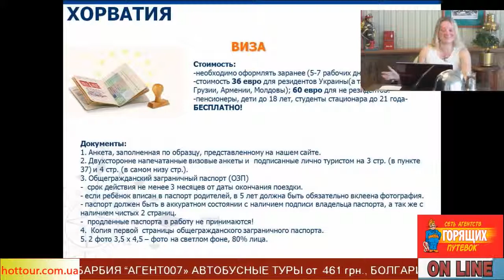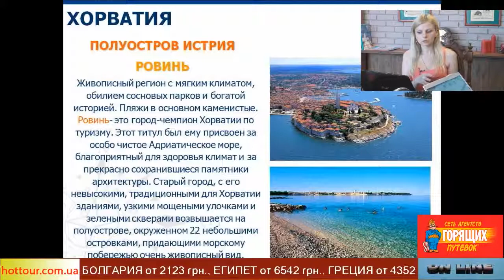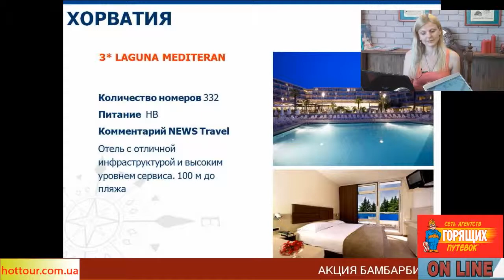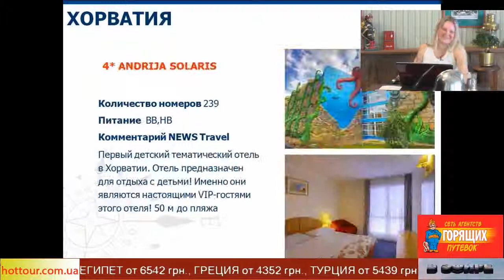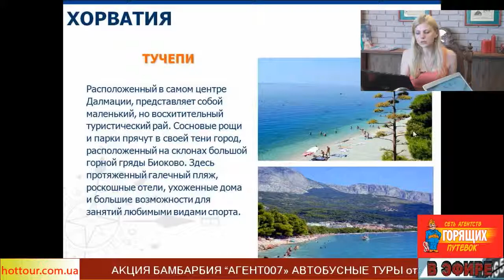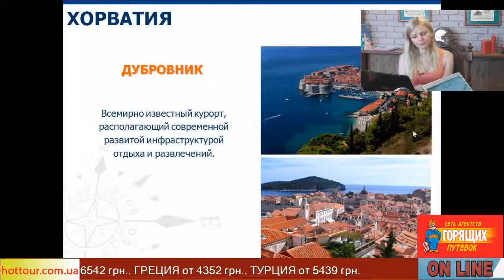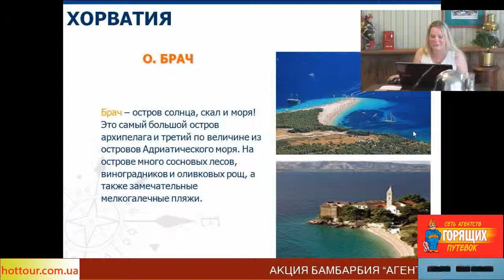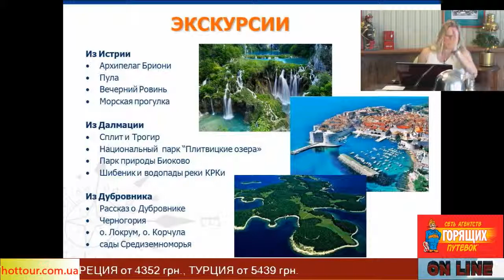Великолепная Хорватия - особенности отдыха, как получить визу и где отдохнуть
Купить горящие туры (в Турцию, Египет, Европу и другие страны) - на сайте Заходи или звони!